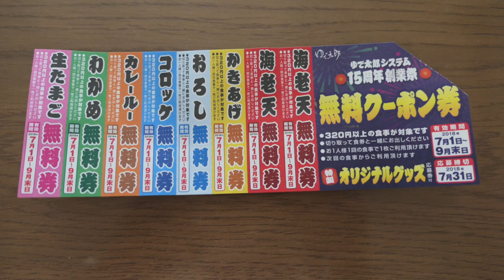ゆで太郎で🉐セット（ミニカツ丼）を500円で食す ＃254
久しぶりに30度以下にあったかいコロッケそばが食べたくなりました。　　😘😘😘  登録をお願いいたします😍😍😍😍